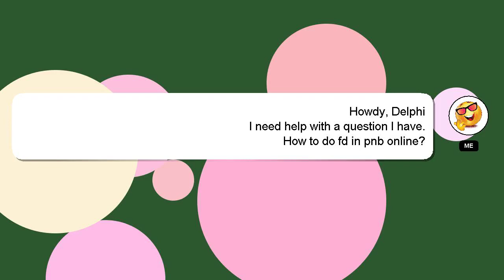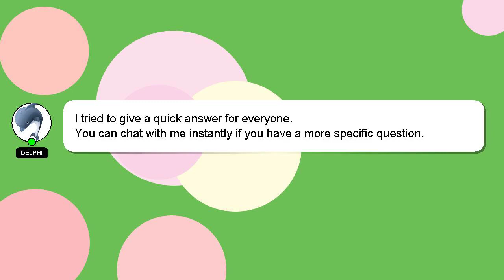How to do fd in pnb online?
A brief presentation of myself, Salutations, my name is Delphi. I can be of service in providing you with answers to your inquiries. - How to do fd in pnb online?

Your answer will be recognized and valued, and I will 'heart' it to show my appreciation.

*1 What we are experimenting :*